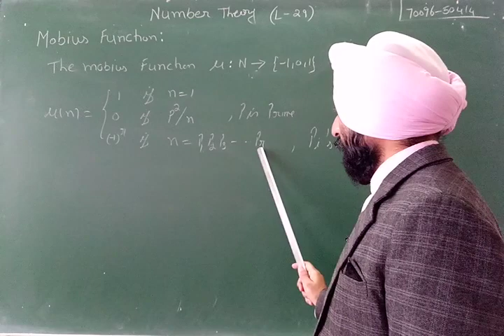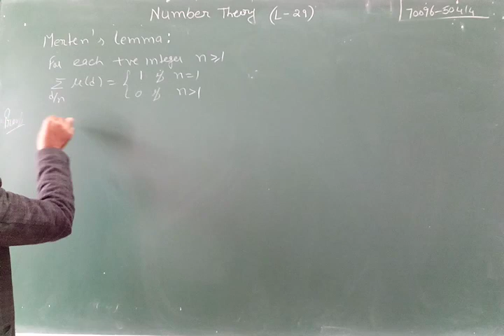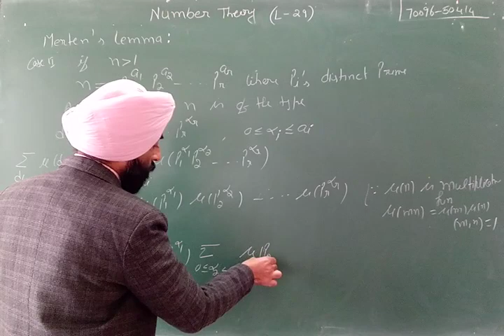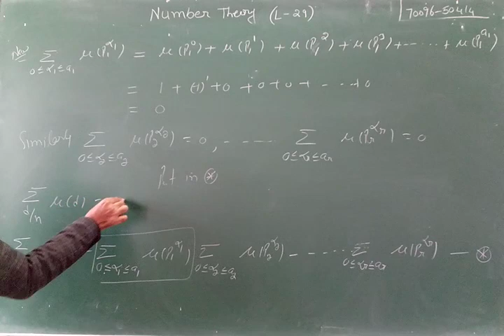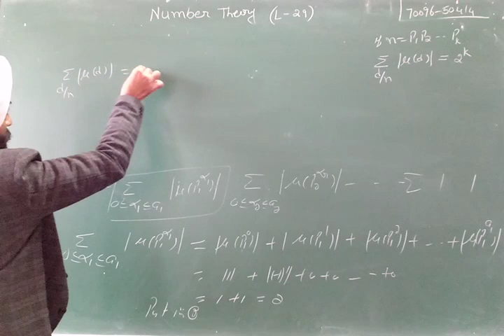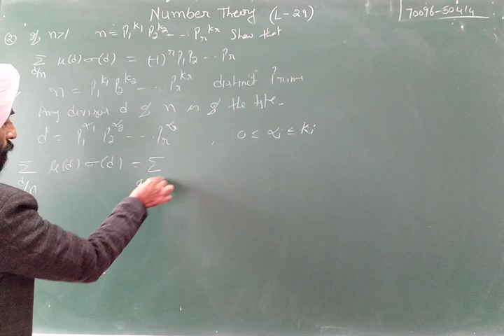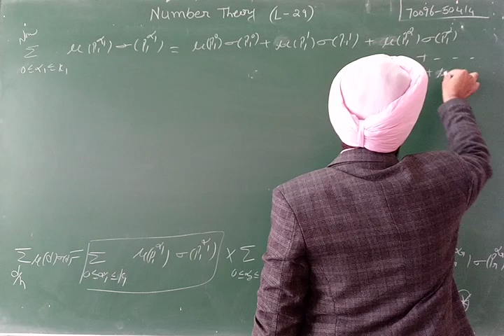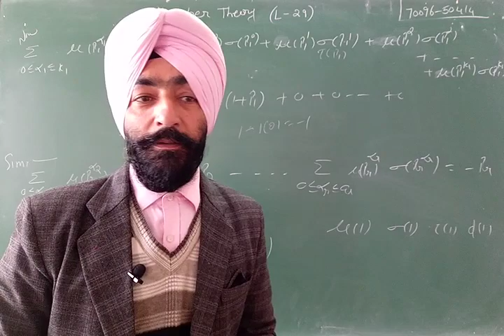Number Theory Bsc 3rd year//ARITHMETIC FUNCTIONS /Divisor function, Sigma and Mobius function//L-29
Number Theory /
Number Theory Bsc 3rd year /
Number Theory Lecture 29/
Arithmetic functions
Divisor Functions and Sigma Functions
Mobius function /
Multiplicative function /
Mertens theorem /
Hi
    Hello students I am Prof. Sukhpal Singh Thind ( Assistant professor at Guru Nanak khalsa college Sultanpur lodhi )